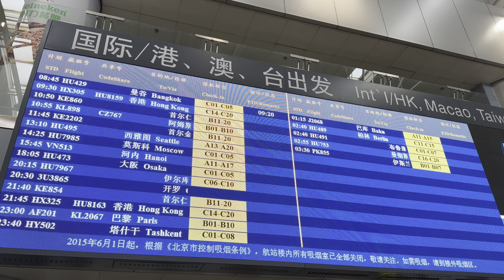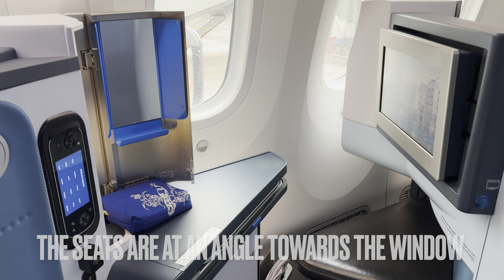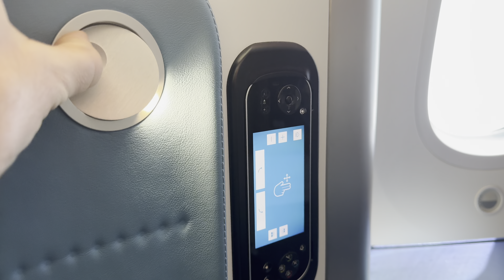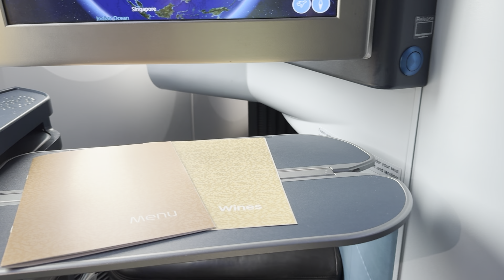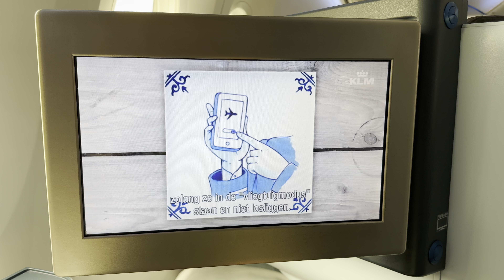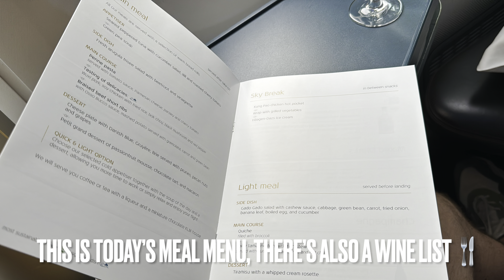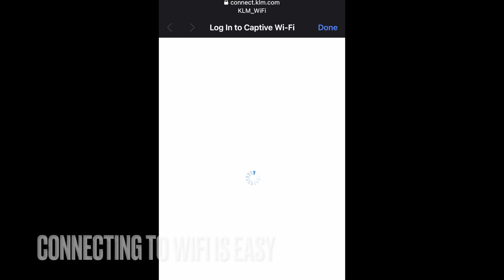REVIEW | KLM Business Class Beijing-Amsterdam | Boeing 787-9 Dreamliner | KL898 🛫 🇨🇳📍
During our amazing China trip we visited Shanghai, Nanjing, Xi’an, Xining and Beijing. China’s capital city was the last stop before heading home The Netherlands.
This time we flew in KLM’s World Business Class and in this extensive video review we show you everything from the transfer to the airport, check-in, lounge, boarding, KLM World Business Class seat tour, meal and drink service and a nice surprise before landing!
Enjoy this video review of the KLM World Business Class service from Beijing Capital International Airport (PEK) to Amsterdam Airport Schiphol (AMS) in the Boeing 787-9 Dreamliner.

0:00 Intro
1:30 Check-in
2:02 Landside facilities & Hainan Airlines Lounge
2:30 Boeing 787-9 Dreamliner from Beijing to Amsterdam
2:49 Boarding in zones
3:03 World Business Class seat 5A tour
4:54 What to do in Beijing
5:32 Getting ready for departure
5:40 Welcome drink, food menu & amenity kit
5:50 Departure & safety video
7:06 In-depth tour seat 6A
8:00 KLM bedding
8:30 Today's menu & after takeoff snacks & drinks
8:53 Lunch
9:43 Somewhere above the mountains
9:52 Business Class toilets
10:08 KLM's chocolate houses & tea/coffee service
10:19 KLM's amenity kit
10:32 WiFi service
10:59 Snack time
11:11 Light meal before landing
11:33 KLM's Delfts Blue Houses
11:51 Approach to Amsterdam Airport Schiphol
13:17 KLM Crown Lounge 52

Airlines name: @KLM
Travel Class: World Business Class (WBC)
Route: Beijing Capital Airport (PEK) to Amsterdam Airport Schiphol (AMS)
Flight Date: May 2024
Loyalty program: Flying Blue